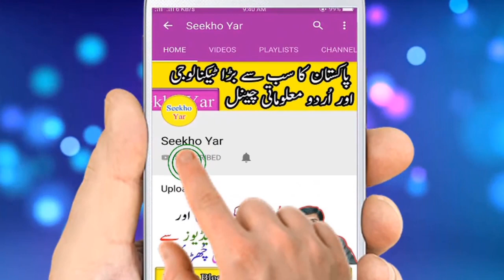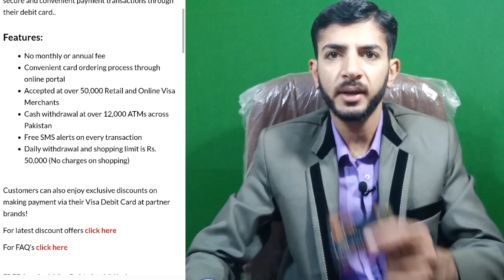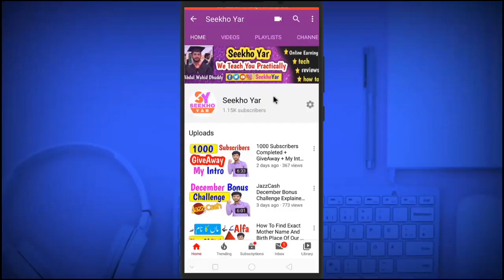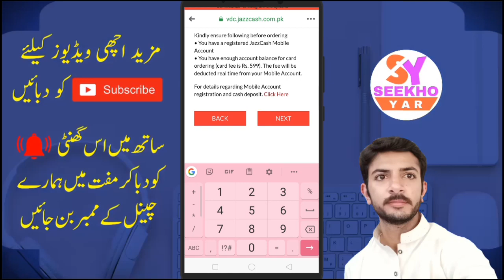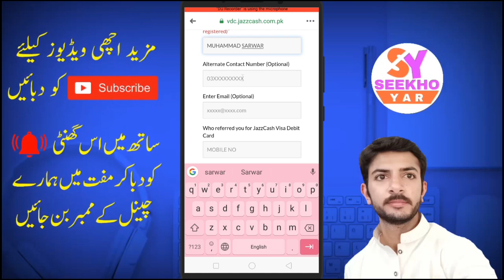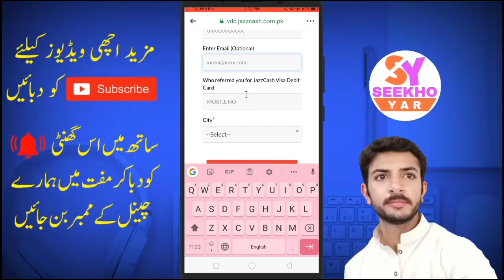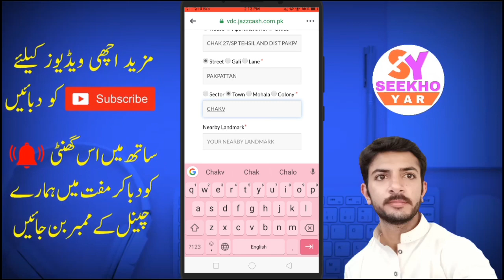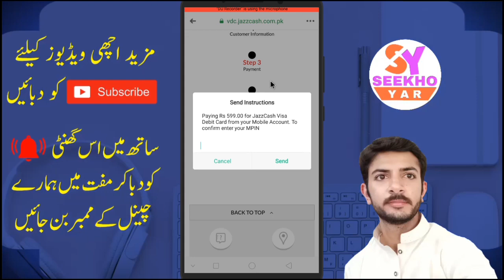Get JazzCash Debit Card Complete Details Explained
Get JazzCash Debit Card Free Till 31 January 2020 | SeekhoYar
** About Video **
In this video i have explain the advantages of jazzcash debit card and practically shown the step by step process of how to online order jazzcash visa debit card .  and also in this video i have explained jazzcash new year offer to get free jazzcash debit card in january 2020

1)  How to get jazzcash debit card
2)  what is jazzcash debit card
3) advantages of jazzcash debit card
4) jazz cash atm card price
5) jazz debit card fee